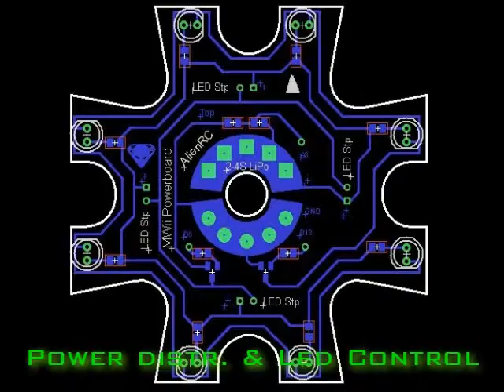iQuad - sandwich built acrylic quadcopter